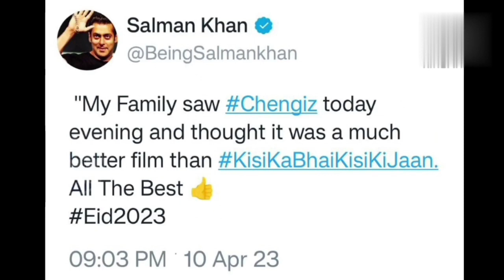Salman Khan Reaction On Chengiz Movie | Jeet, Susmita Chatterjee | Bengali Movie Chengiz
Salman Khan Reaction On Eid 2023 Clash
Eid 2023 Clash
Kisi Ka Bhai Kisi Ki Jaan Vs Chengiz
Chengiz Vs Kisi Ka Bhai Kisi Ki Jaan

Kisi Ka Bhai Kisi Ki Jaan Vs Chengiz | Box Office Collection | Salman Khan Vs Jeet | Eid 2023

Chengiz Box Office Collection | Chengiz Hindi Teaser Trailer | Superstar Jeet, Bengali Movie Chengiz

Chengiz Bengali Movie
Chengiz Hindi Teaser
Chengiz Movie Jeet
Jeet Chengiz Movie
Chengiz Hindi Dubbed Update

Chengiz is an upcoming Bengali movie. The movie is directed by Stunt Silva and will feature Jeet, Shataf Figar and Susmita Chatterjee as lead characters. Cast & Crew.

‘Chengiz’ has officially set foot.
Get ready for an action-packed experience as we unveil the Hindi Teaser of Chengiz. The story of an underworld don whose grip on the city is unbreakable. This is the very first time a Bengali film is set to release in Hindi simultaneously. So, mark your calendars and get ready to enter the dark, mysterious world of the underworld, with us!

Kisi Ka Bhai Kisi Ki Jaan Vs Chengiz Box Office Collection | Salman Khan, Jeet | Chengiz Hindi

Action, drama, entertainment and much more, you will be blown away with this highly-anticipated teaser of the year as KisiKaBhaiKisiKiJaan promises to be a blockbuster experience.

Salman Khan Films in Association With Zee Studios.

🎬 Movie Credits:

Director of Photography: V. Manikandan
Associate Producer: Shamiraah Nambiar
Music: Himesh Reshammiya, Ravi Basrur, Sukhbir Singh, Devi Sri Prasad, Sajid Khan, Payal Dev, Amaal Malik
Music Background Score & Sound: Ravi Basrur